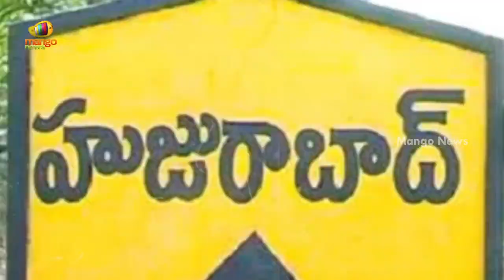Huzurabad Public Reaction On EC Decision Over Dalit Bandhu Scheme | Telangana News | Mango News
Huzurabad Public Reaction On EC Decision Over Dalit Bandhu Scheme.